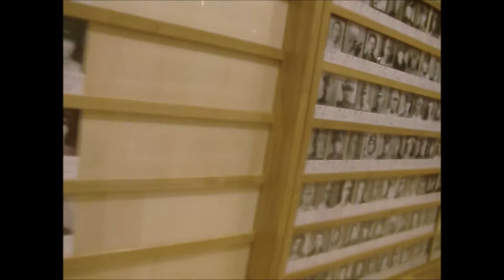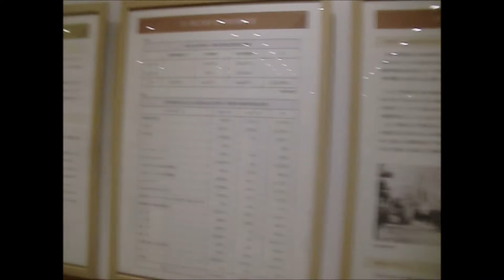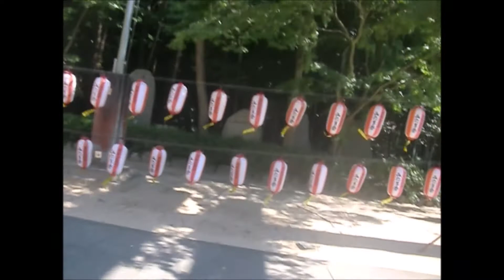終戦記念日 岡山護国神社